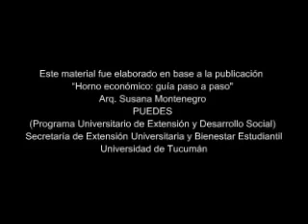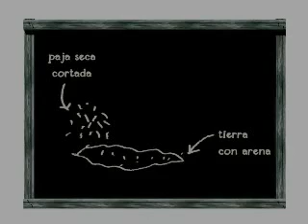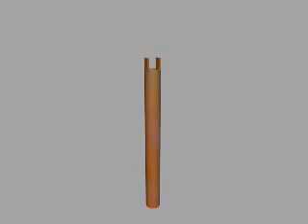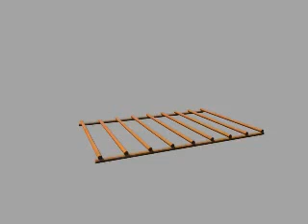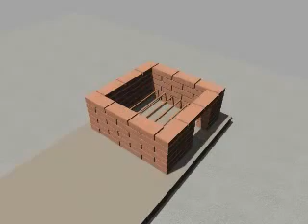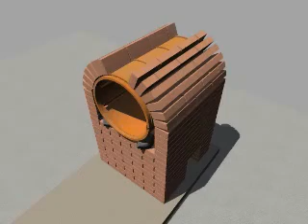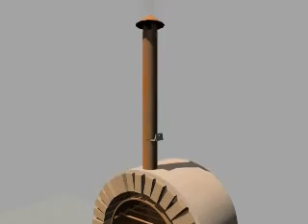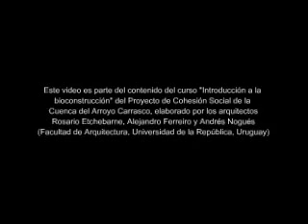10 Manual de horno económico